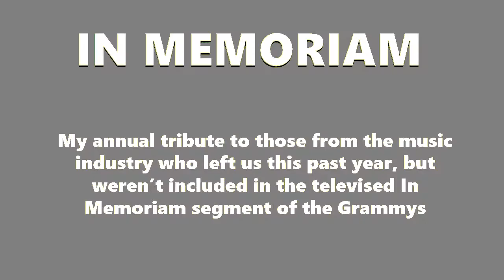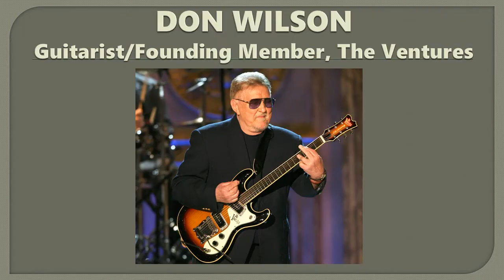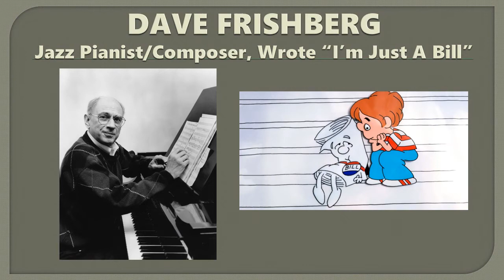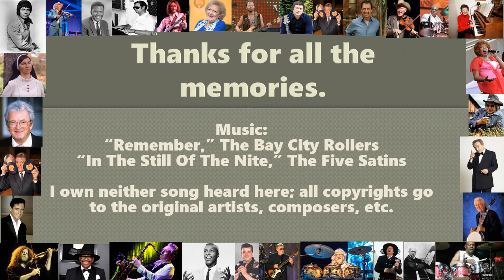2021-2022 Music Memoriam Follow-Up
Following my tribute video from 2020 focusing on pop culture's fallen as well as other figures in music, I have returned to my traditional post-Grammy music memoriam follow-up video for this year.
Les McKeown
Graeme Edge
Joey Jordison
Dennis “D.T.” Thomas
B.B. Dickerson
Calvin Simon
Ralph Tavares
Leslie Bricusse
Stephen J. Lawrence
Mike Renzi
Emilio Delgado
Billy Conway
Hargus “Pig” Robbins
Bob Moore
Don Wilson
Robby Steinhardt
Ron Bushy
Les Emmerson
Sam Lay
Jay Black
Pervis Staples
Carlos Marín
Joey Ambrose
Willie Winfield
Rosa Lee Hawkins
Sister Janet Mead
Fred Parris
Syl Johnson
Billy Hinsche
R. Dean Taylor
Bill “CW McCall” Fries
Steve Bronski
Everett Morton
John Davis
Sonny Osborne
Ian McDonald
Dick Halligan
Barbara Marie Guitern
Dave Frishberg
Jeff Carson
Don Maddox
JD Crowe
Byron Berline
Paul Cotton
Sanford Clark
Kevin Clark
Norm MacDonald
Jackie Mason
Mort Sahl
Ed Asner
Sidney Poitier
Betty White

Soundtrack:
"Remember," The Bay City Rollers
"In The Still Of The Night," The Five Satins
I own none of the music heard in this video; all copyrights go to the original artists, composers, publishers, etc.

In memory of all those lost to violence in Ukraine.